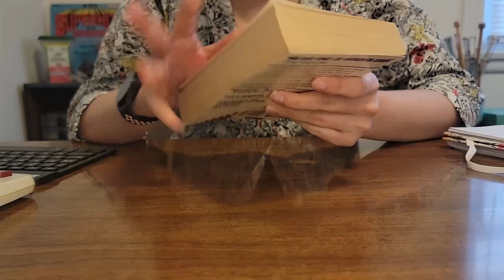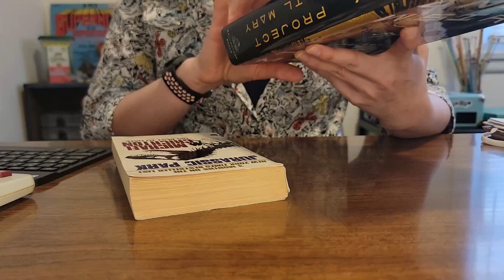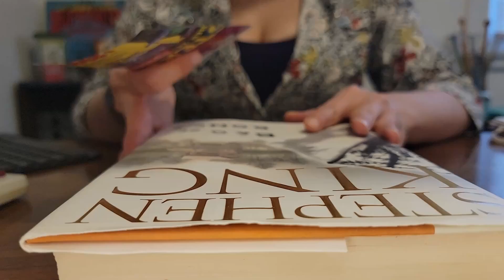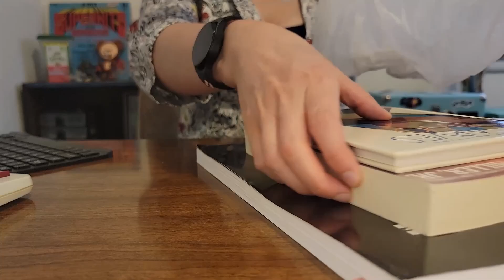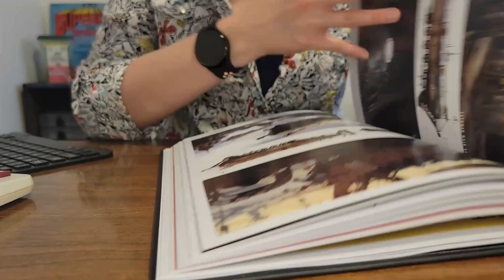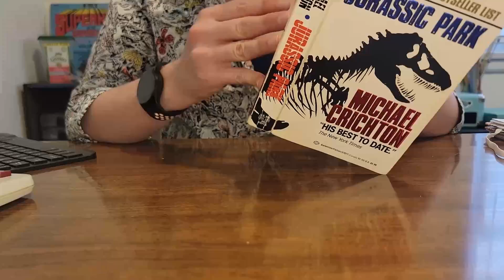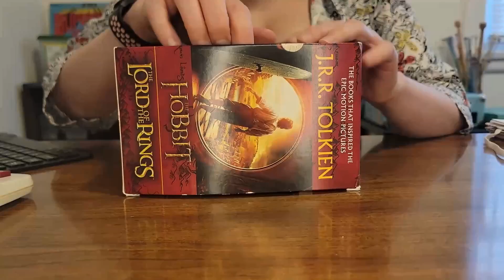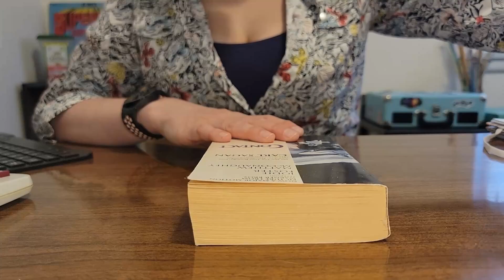Used Bookstore Roleplay ASMR (Soft-Spoken) *Books, Page Turning, Book Inspecting, Writing*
Hello Friends! Today we will be visiting a used bookstore! Enjoy!

This video features paper sounds, typing, writing, book sounds, and book inspection. This video is soft-spoken.

5 Percent of all pre-taxed proceeds will be donated to my local Humane Society!